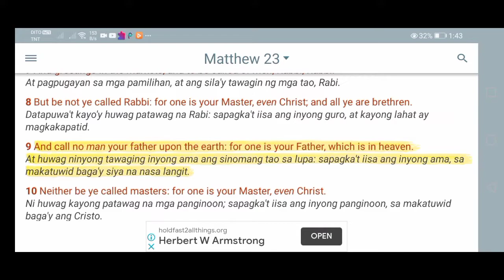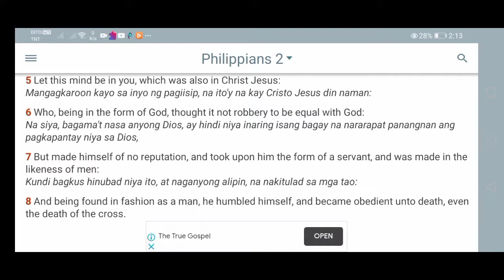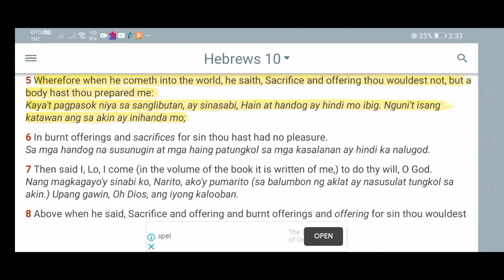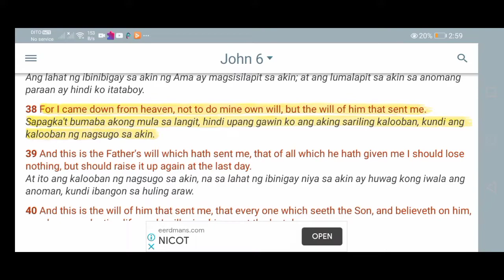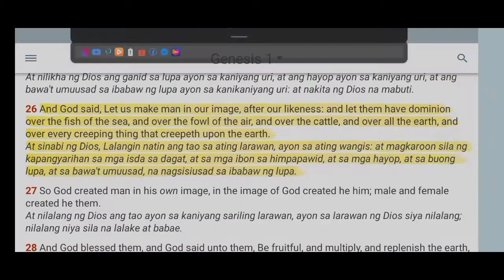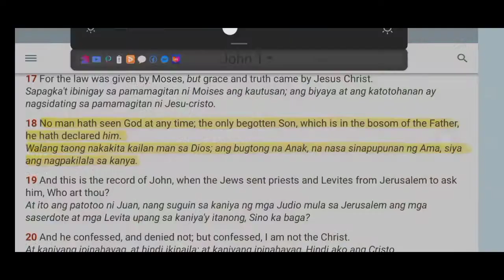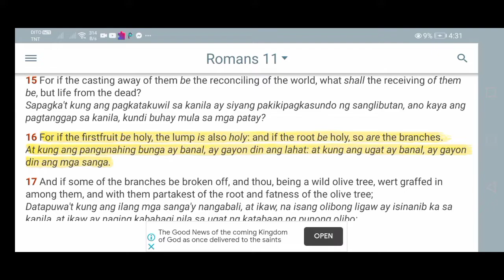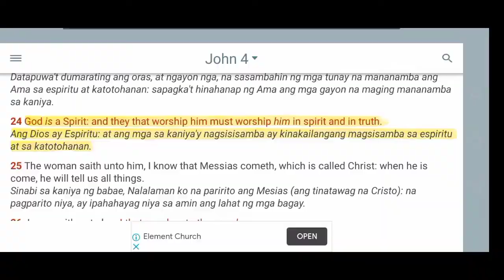DIYOS RIN ANG PANGINOONG JESUS(YESHUA)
Sa videong ito ay malalaman natin na Diyos rin ang Panginoon Jesus ayun sa Banal na Aklat na Biblia

Tatlong persona: Diyos Ama, Diyos Anak, at Diyos Espiritu ay iisa lang.

2 John 1:7
[7]For many deceivers are entered into the world, who confess not that Jesus Christ is come in the flesh. This is a deceiver and an antichrist.
Sapagka't maraming magdaraya na nangagsilitaw sa sanglibutan, sa makatuwid ay ang mga hindi nangagpapahayag na si Jesucristo ay napariritong nasa laman. Ito ang magdaraya at ang anticristo.

-Mag ingat po tayo sa bulaang mga propeta